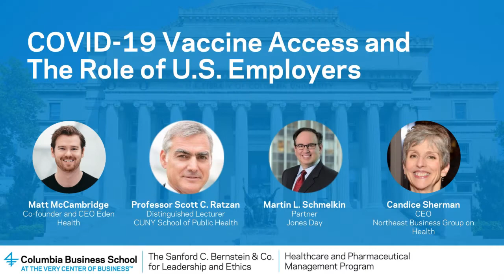COVID-19 Vaccine Access and the Role of U.S. Employers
Vaccine mandate or no mandate? Employers are grappling with myriad issues related to bringing employees back to work safely.

On April 8th, the Healthcare and Pharmaceutical Management Program and The Sanford C. Bernstein and Co. for Leadership and Ethics co-sponsored an event called COVID-19 Vaccine Access and the Role of U.S. Employers. Featured speakers included Matt McCambridge, Co-founder and CEO of Eden Health; Professor Scott C. Ratzan, Distinguished Lecturer at CUNY School of Public Health; Martin L. Schmelkin, Partner at Jones Day; and Candice Sherman, CEO of Northeast Business Group on Health. They addressed the roles and responsibilities of U.S-based employers related to the COVID-19 vaccine rollouts. They also discussed the ethical implications of a vaccine mandate in the workplace, employee expectations and engagement, and communication strategies to help quell misinformation, increase understanding and drive adoption.